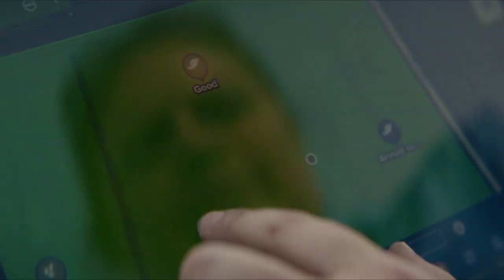USDA Undersecretary Bill Northey discusses CFAP details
On the heels of the Department of Agriculture's release of Coronavirus Food Assistance Program details, Bill Northey, USDA's undersecretary for farm production and conservation, joined Agri-Pulse to discuss key details of the program and what comes next for farmers and ranchers.